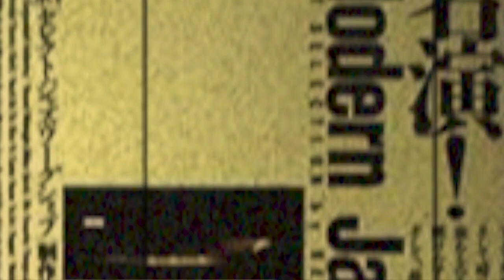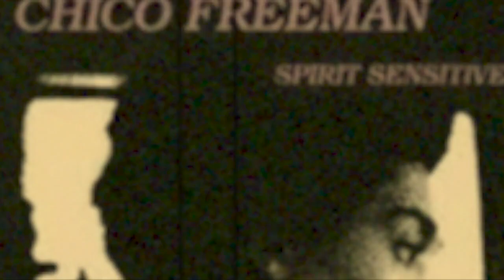スピリット・センシティヴ／チコ・フリーマン～おすすめは《ニューヨークの秋》！セシル・マクビーの骨太ベースとテナーサックスのデュオが素晴らしい！ 若き日のジョン・ヒックスのピアノもなかなかです。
テナーサックス奏者、チコ・フリーマンのバラード集『スピリット・センシティヴ』を紹介しています。

一聴、無骨な風情のテナーサックスとベースのデュオ、《ニューヨークの秋》は、聴けば聴くほど味わいが出てきます！

▼カフェモンマルトル（メインブログ）